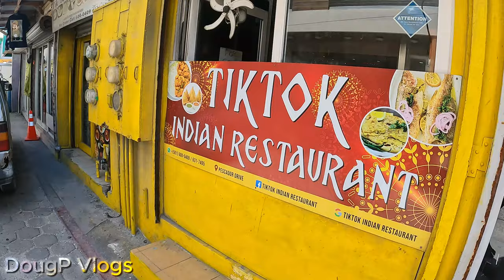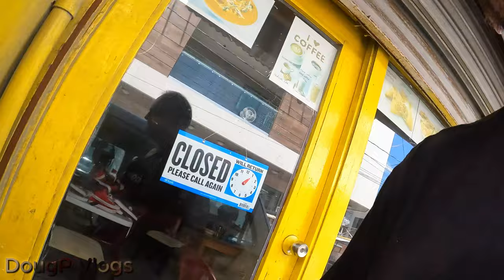Looking For Food With Too Many Golf Carts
Way too much traffic for this small former fishing island village.  It is insane.  Crossing the street is a hazard to your life.  Some people love it and many I spoke to hate it.

X (Twitter): Twitter.com/DougpVlogs
Threads:  Threads.net/@DougPVlogs